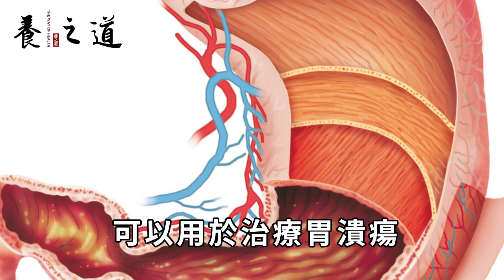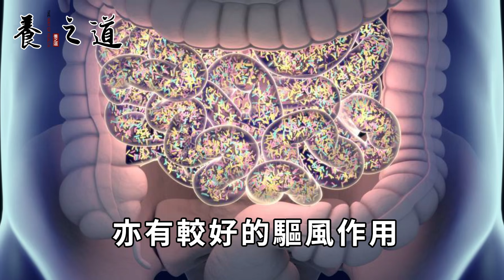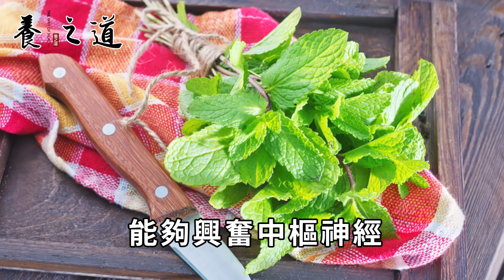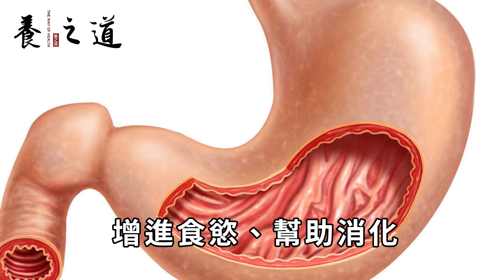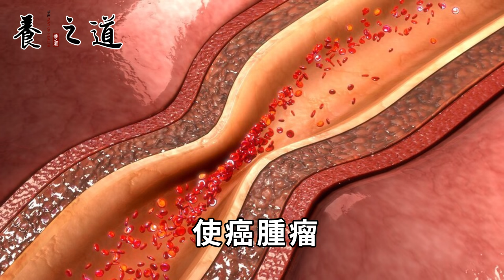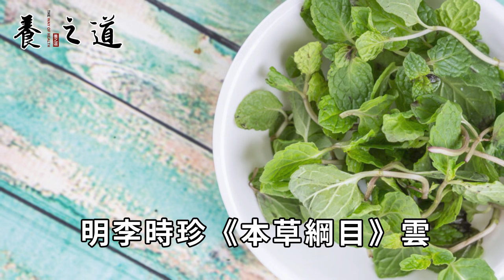這種葉天隨處可見，直接拿來泡水喝，比酸梅湯、綠豆湯都棒！還有8種好處不請自來 丨養之道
"本人拥有此作品全部版权，未经允许禁止任何形式的复制。侵权必究。" 每天吃一個勝過一次吃10個蘋果，經常吃還可以降血脂、血壓、血糖
它是天然血管支架，常吃想進醫院都難！你家門口菜市場就有賣，便宜的不得了